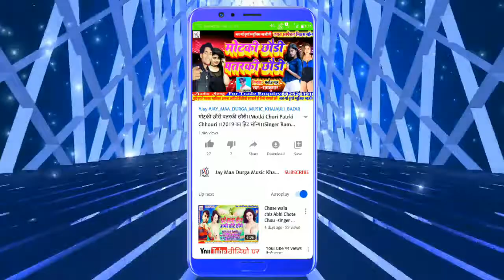नया साल में लहंगा उठाके देखा दे नाच गए/singer Ram Kumar/super hit maithili DJ song//happy New year..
Title:-नया साल में लहंगा उठाके देखा दे नाच गए

Singer:-Ramkumar ji

Witteer:-Sahu Prakash

Nirmata:-Sahu Prakash

Lyrics:-Dj Ramkumar ji

Video Director:- Dj Prakash